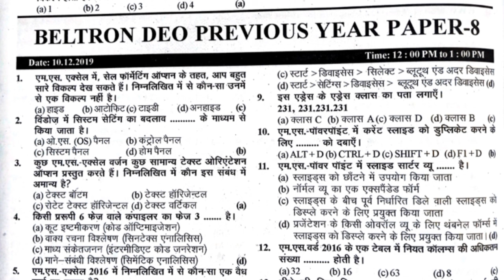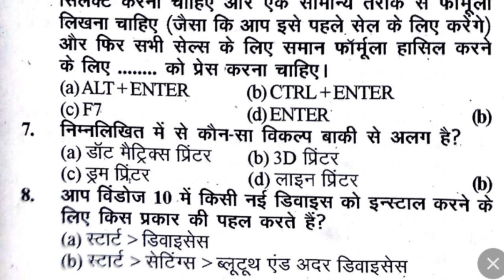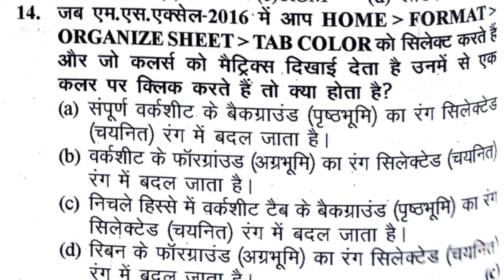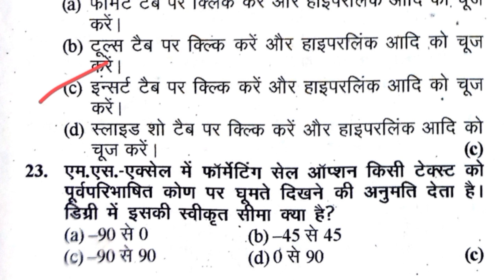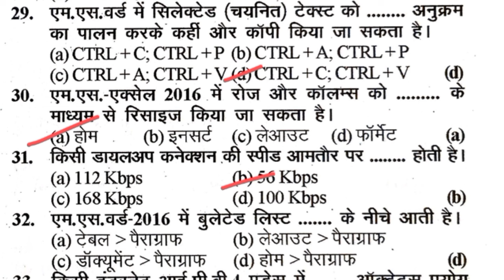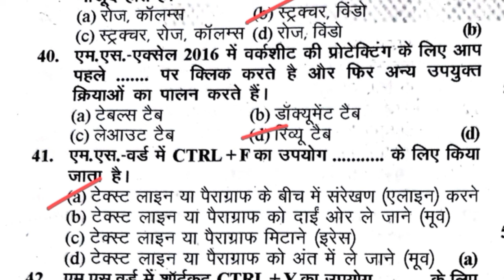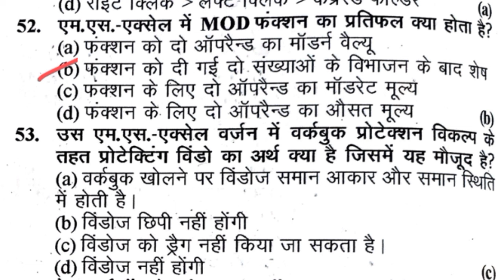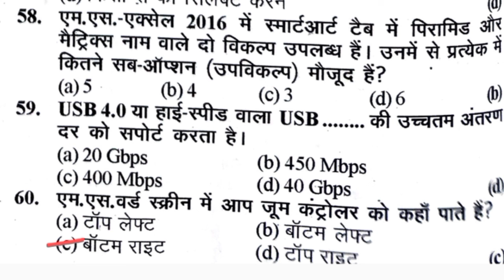beltron computer question previous year |khan sir beltron class | SET -08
beltron question previous year |khan sir beltron class |beltron | SET -08 | Khan sir
beltron computer questions 202024
Beltron Practice Set 7

Beltron 2024 computer Question Answer | bihar beltron previous year question|SET -04 | Khan sir

Beltron 2024 computer Question Answer| Previous Year   | Beltorn Data operator practice set-4 | Beltorn Example | Khan sir

31/03/2024

 Hi Friends  Prasad Classes YOUTUBE CHANNEL   में स्वागत करता हूँ

Previous Year question Beltorn deo
khan sir
beltron previous question Papers
bihar beltron class
best Computer book for Beltorn Exam
beltron book hindi
beltron question
bihar beltron Class 2024
beltron Class 2024
beltron deo
beltron ki Class
computer ka Question
computer Question answer
beltron
beltron Practice set

ms word practice set 4
Ms Office Questions
Ms Word Computer Question
beltron data entry operator me puchhe jane wala question
beltron previous year question,beltron question paper for data entry operator,beltron deo previous year question
beltron deo mcq questions,beltron deo previous year question educationkey
bihar beltron Practical class 2024,
bihar beltron 2024  ms word  syllabus,

 beltron vacancy 2024 syllabus
computer operator mcq question and Answer